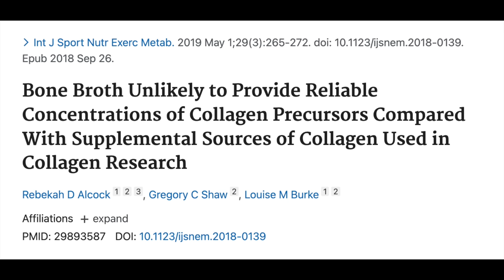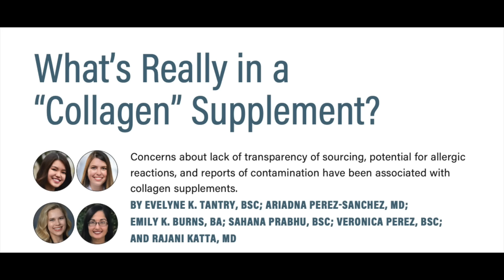The Truth About Collagen | 7 HUGE Myths About Taking Collagen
The Truth About Collagen. Dermatologist Dr. Dray debunks 7 HUGE myths about taking collagen supplements for skin

0:00 The truth about taking collagen
2:11 Eating gelatin vs taking collagen
3:14 Drinking bone broth vs taking collagen
4:58 Eating more protein vs taking collagen
5:49 Collagen supplements and digestive enzymes
7:25 Are collagen supplements actually good for you?
10:49 Are collagen supplements a good source of protein?
11:40 Are collagen creams a waste of time